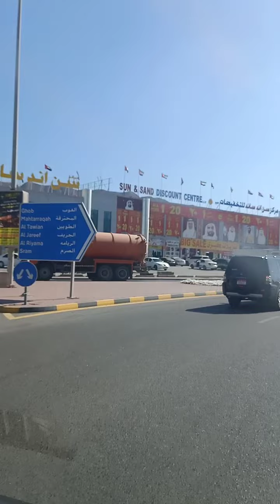Dto ako Probinsya